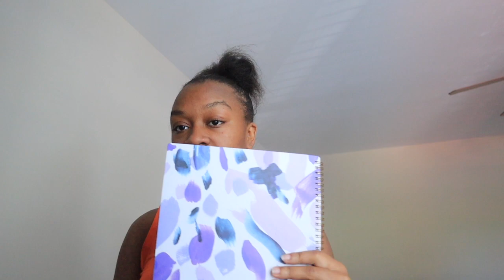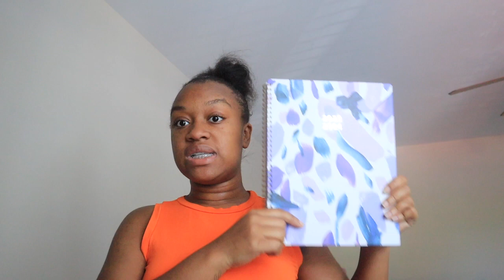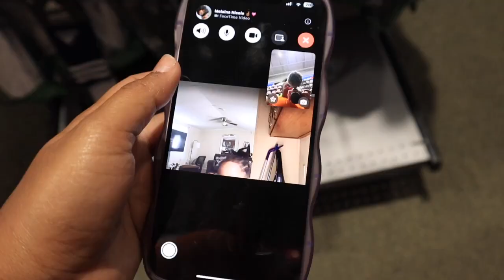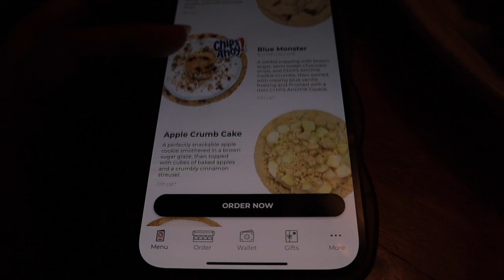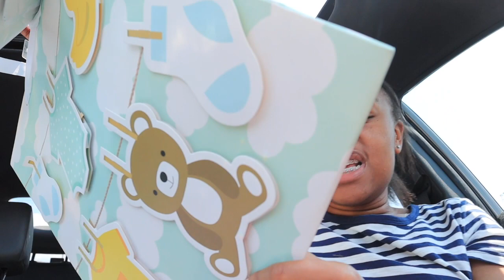WEEKEND VLOG:Date night, shopping for the baby + how I feel about being a young mom|MARTIONA WALKER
FAQ:
Name: Martiona (mar-tee- ona)
Babygirl: Melaina (ma-lane-ah)
Age : 21.
From: North Carolina
Camera: Canon eos m50
Editing software: Final cut pro